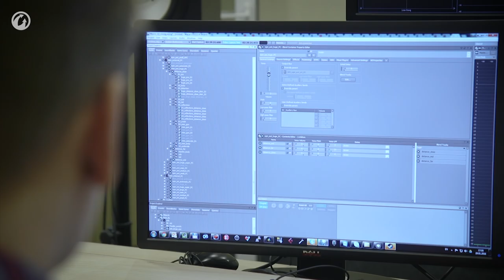World of Tanks - Development: Improved Physics and Sound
Warriors! Here’s a new video series from the developers! What’s happening in the World of Tanks tests? How will the physics be improved? How has the sound changed and been tweaked? You will find answers to these and other interesting questions in the first episode. Enjoy!